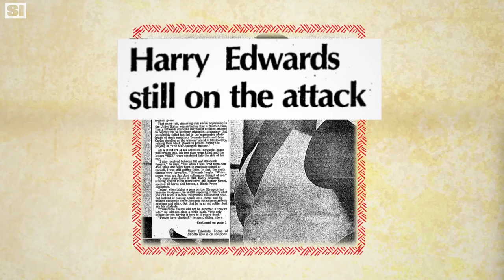Harry Edwards, One of Sports' Great Activists | Black History Month | Sports Illustrated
Every day during Black History Month, SI is paying homage to unsung heroes in black sports history. Behind John Carlos and Tommie Smith’s famous Olympic Protest was sociologist Harry Edwards. Decades later he’s also advised Colin Kaepernick. SI remembers the great activist.